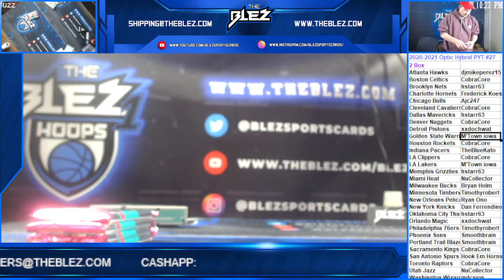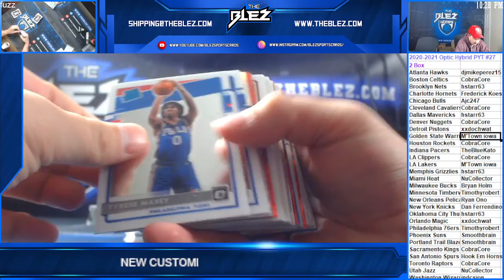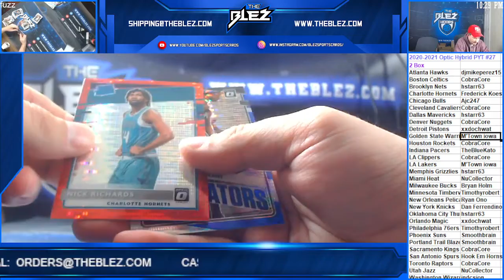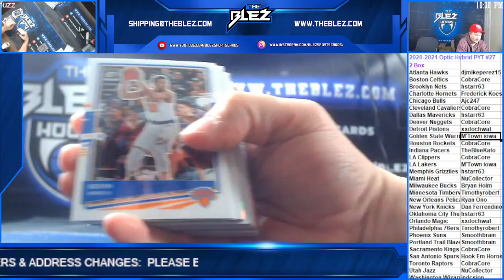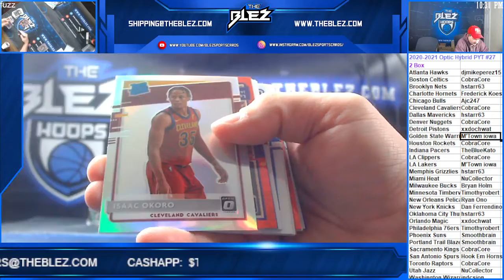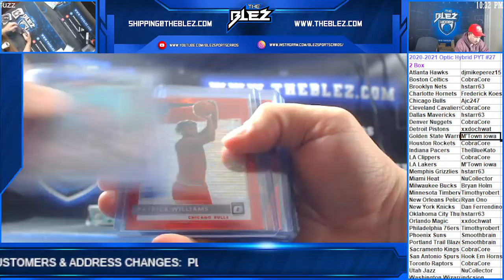2020 2021 Optic Hybrid PYT #27 2 Box NBA